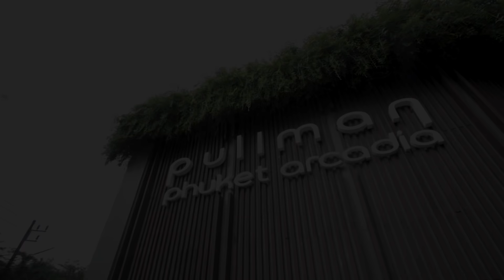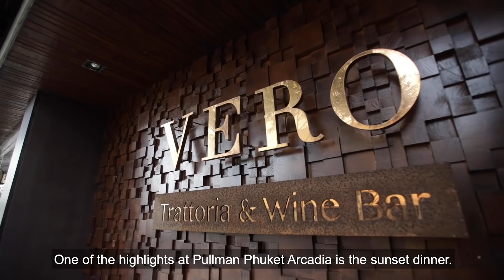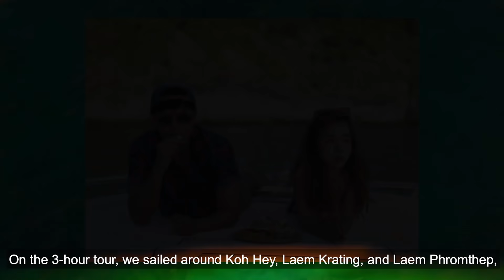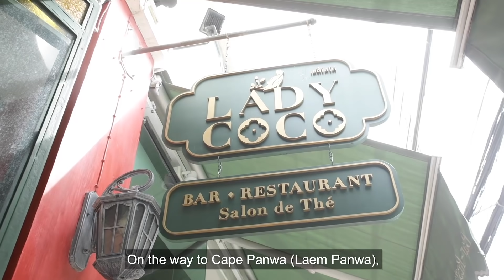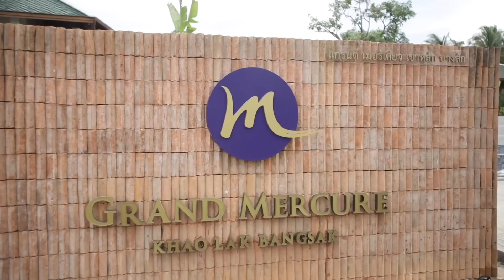🇹🇭 Reopening of PHUKET 🏝️ Luxury Experiences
Welcome to Phuket! It’s never been a better time to visit Phuket. Join me as I sample some of the best luxury experiences on the island. Getting to Phuket has never been easier, with wide range of full-service flights from cities across Thailand.

Once I arrive at Phuket Airport, the resort staff are already waiting for me.

On my first morning at Pullman Phuket Arcadia Naithon Beach, I was able to enjoy a special floating breakfast in my private pool villa. The bedroom and sala overlook the vast Andaman Sea, It’s absolutely stunning. And I am in love with this new experience of breakfast in a private pool!

After breakfast, it’s time for yoga. This corner of the hotel lets you breathe in the fresh sea breeze. It’s just a 3-minute walk down the stairs to the secluded Nai Thon Beach. To finish my day, a luxurious spa treatment is exactly what I needed.

One of the highlights at Pullman Phuket Arcadia is a sunset dinner. The hotel has a famous Italian restaurant, with a stunning outdoor terrace. The view from the cliff truly makes this sunset a unique experience.

In Phuket, there are many private boat tours to choose from. Today, we’re going on a luxury speedboat trip to explore the beauty of the Andaman. On this 3-hour trip, we sail around Koh Hey, Laem Krating, and Laem Phromthep, and enjoy the breathtaking view.

Close to Karon Beach, there is a stunning resort for lovers of Sino-Portuguese style. The architectural design here was inspired by Phuket's Old Town.

Phuket is not only famous as an island of gastronomy, but also as an island of luxury dining experiences. Today I’m introducing you to this great experience called 'Sizzle On Water'. So memorable.

On the way to Cape Panwa (Laem Panwa), make sure to stop by Phuket’s Old Town.
Here you can indulge in artwork and fine drinks in this century-old building.

Laem Panwa, in the southern part of Phuket, is another tranquil area offering a range of activities for families and couples. It is only a few steps to the beach from my beachfront pool villa, heaven!

One of the many eco-friendly water activities available to enjoy is sailing. There is a sailing coach available for any sailing beginners, like me!

Dinner on the beach is a highlight here at Pullman Phuket Panwa. But don’t stay up too late.
You can enjoy the spectacular sunrise right from your room! And if you want to enjoy the sunset from one of the best locations in Phuket, it is just a short walk to Laem Panwa.

Just over an hour drive from Phuket, you will arrive in Khao Lak, a world-renowned beach. The beach here is wide and long, lined with lush green sea pine trees. The brand new Pullman Khao Lak Resort offers a sophisticated setting and stunning facilities.

More importantly, as a Diamond member of ALL - Accor Live Limitless, I am eligible for room upgrade and late checkout, so I can bask in the sun here before flying back home.

Not far along the beach, Grand Mercure Khao Lak Bangsak boasts a style that reminds me of a quaint riverside village, with inspiration from Southern Thai designs.

Now is the perfect time to Rediscover Phuket with these luxury experiences.